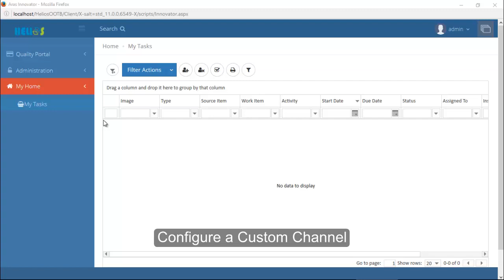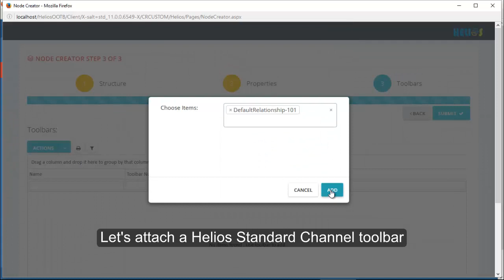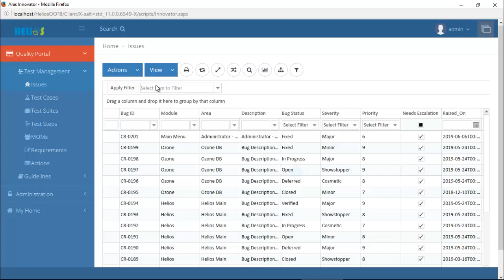Helios - Custom Pages with Channels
Helios Rapid Application Development Platform - Extending Helios with Href.

Crius Helios FreeRapidApplication FreeRapidApplicationDevelopment FreeRAD FreeBPM DigitalTransformation Agile MigrateLegacyApps